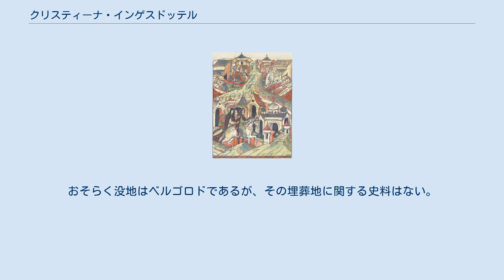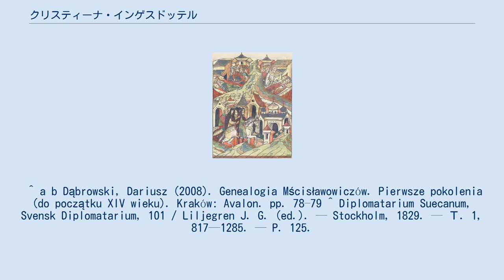クリスティーナ・インゲスドッテル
クリスティーナ・インゲスドッテル（スウェーデン語: Kristina Ingesdotter、? - 1122年1月18日）はスウェーデン王インゲ1世とその妻ヘレナ(en)との間の娘であり、ノヴゴロド公（クリスティーナの死後キエフ大公）ムスチスラフの1人目の妻となった人物である。
 クリスティーナに関する史料はわずかであり、その誕生年は不明である。
出自と結婚に関しては、1194年もしくは1195年の、フランス王フィリップ2世とその2人目の妻インゲボーとの離婚に関する文章の中の記述に基づいている。
具体的な結婚年に関しては、ヴァシリー・タチシチェフ(ru)は1095年であると論じたが、ポーランドの歴史家Dariusz Dąbrowskはこれに異を唱え、1090年から1096年の間であるとした。
 ムスチスラフとの間に複数の子をなした後、1122年に死亡した。
おそらく没地はベルゴロドであるが、その埋葬地に関する史料はない。
 ^ a b Dąbrowski, Dariusz (2008). Genealogia Mścisławowiczów. Pierwsze pokolenia (do początku XIV wieku). Kraków: Avalon. pp. 78–79 ^ Diplomatarium Suecanum, Svensk Diplomatarium, 101 / Liljegren J. G. (ed.). — Stockholm, 1829. — Т. 1, 817—1285. — P. 125.